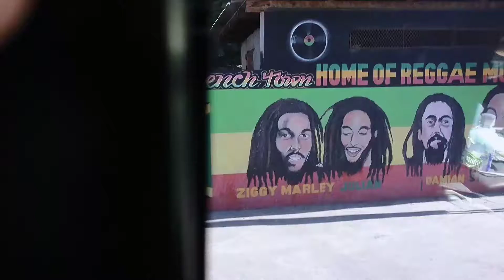Muur. Vol schilderijen. Van Bob marley